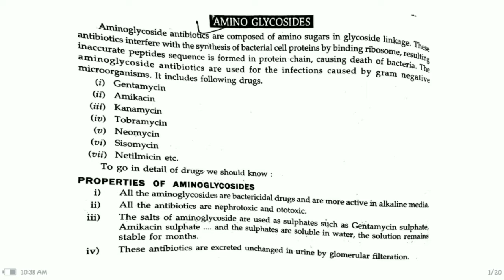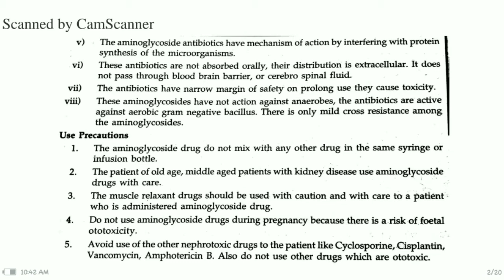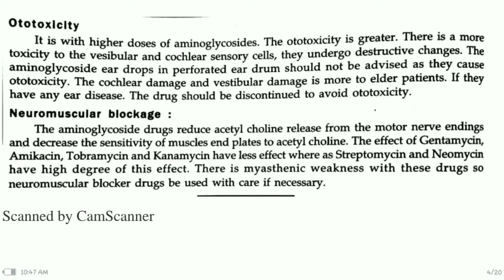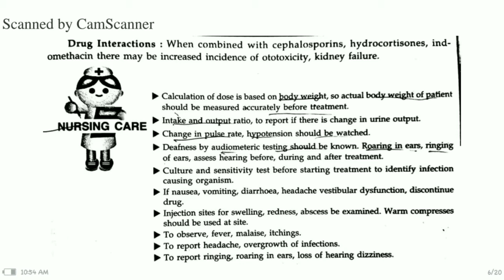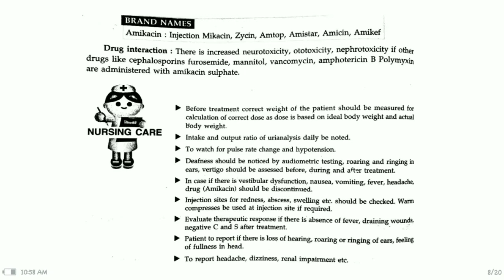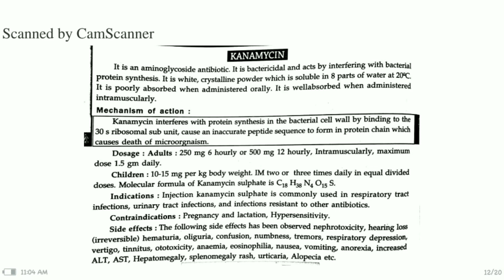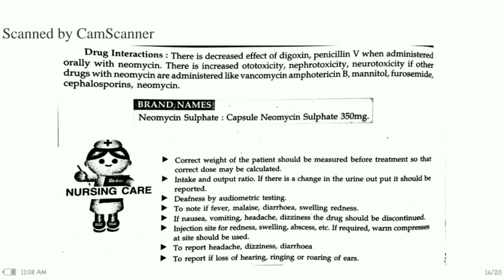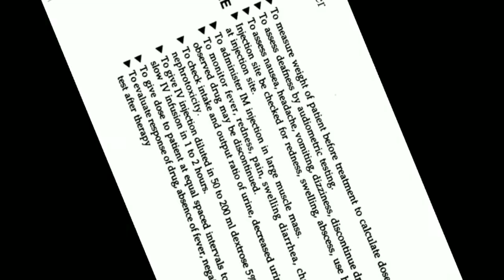Bsc 2nd Pharmec Chp 2 Part 3